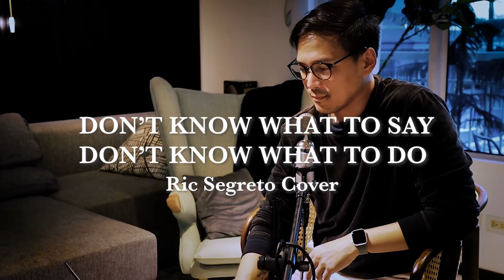Guji Lorenzana - Don't Know What to Say (Don't Know What to Do) (Ric Segreto Cover)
I first learned this song on the set of PreciousHeartsPresents TheBudBrothers during my series, PeppersRoses. Direk Cathy introduced me to this song, and from that moment on, I've fallen in love with this classic song by the amazing Ric Segreto. I hope you enjoy my version of this beautiful song.